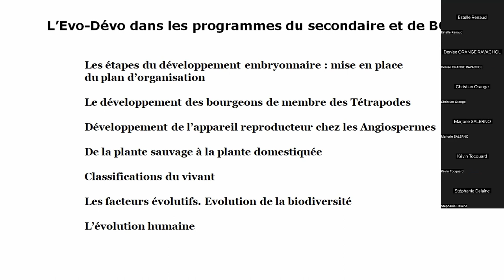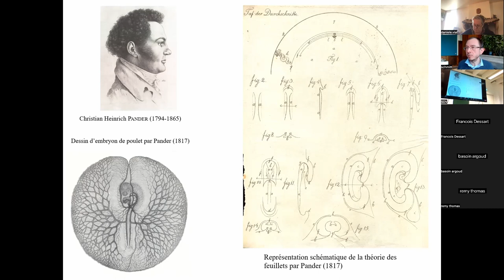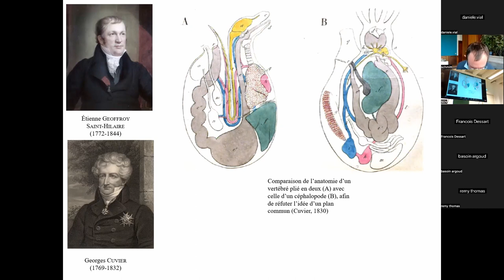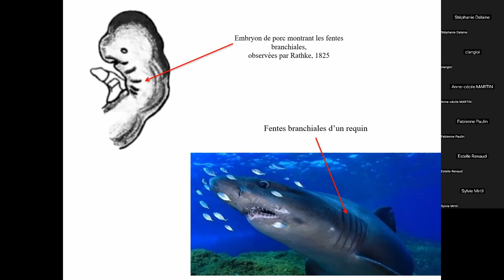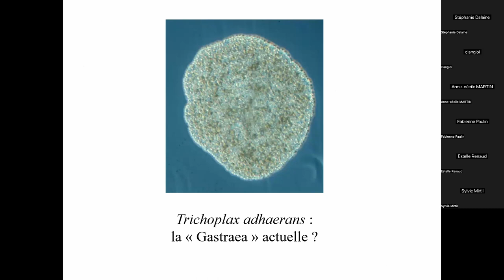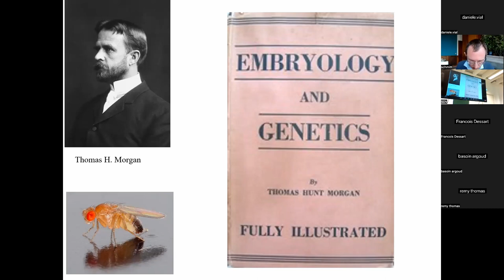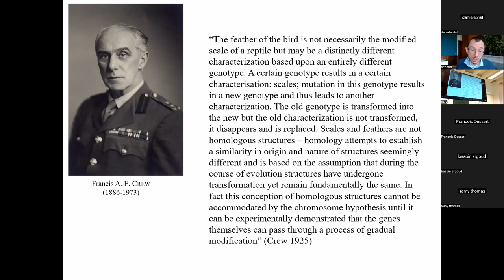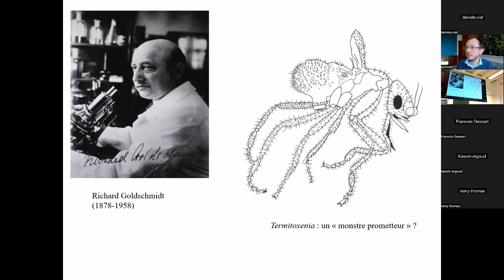Histoire de l'évo-dévo (Stéphane Schmitt)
Stéphane Schmitt, Directeur de Recherche au CNRS à Nancy, nous présente les principales étapes de l'émergence de cette discipline transdisciplinaire qu'est l'évo-dévo.